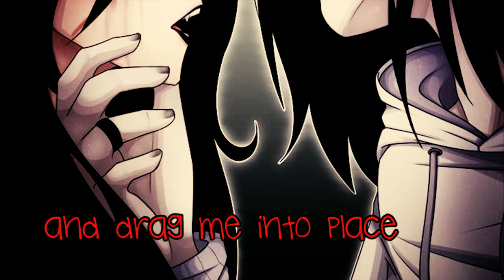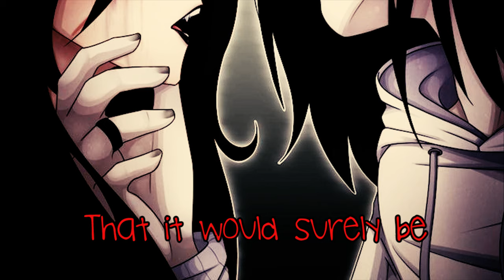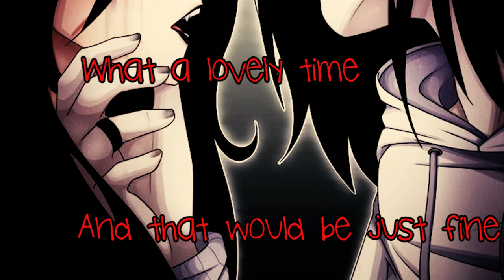♪ Nightcore - Choke -Jeff The Killer❤Jane The Killer (Female Acoustic Cover)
✎ SONG INFORMATION ✎
✗ Name ➼ Choke
✗ Singer/Band ➼.I DONT KNOW HOW BUT THEY FOUND ME covered by  PeppermintOllie
✗ Remixer ➼

✎ DOWNLOADS ✎

✎ SOCIAL MEDIA ✎

✎ ADDITIONAL DETAILS ✎

✦ Programs Used: Adobe Premier Pro CC & Virtual DJ
✦ Picture Origin: Jeff and Jeff fan art
✦ Font: BrookeShappell8

✎ LYRICS ✎

Stop, drop and drag me into place
Lock the fire escapes
I'll break your pretty face
Yeah, yeah

Oh, you clever little things
The sycophantic teens
What a precious basket case
Yeah, yeah

Now shut your dirty mouth
If I could burn this town
I wouldn't hesitate
To smile while you suffocate and die
And that would be just fine
What a lovely time
That it would surely be
So bite your tongue and choke yourself to sleep

Yeah, yeah

You get everything you want
The money always talks
To the idiot savants
Yeah, yeah

I wouldn't hesitate
And that would be just fine, oh
So bite your tongue and choke yourself

Yeah, yeah